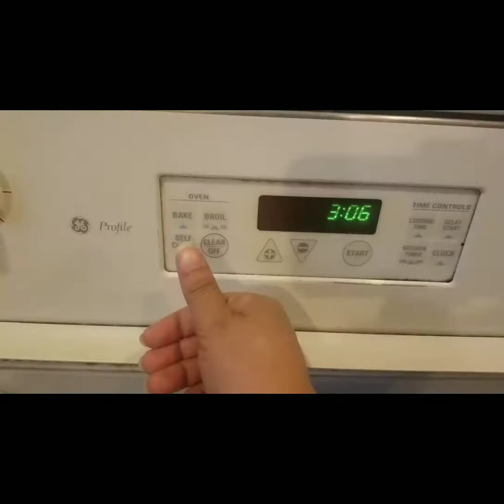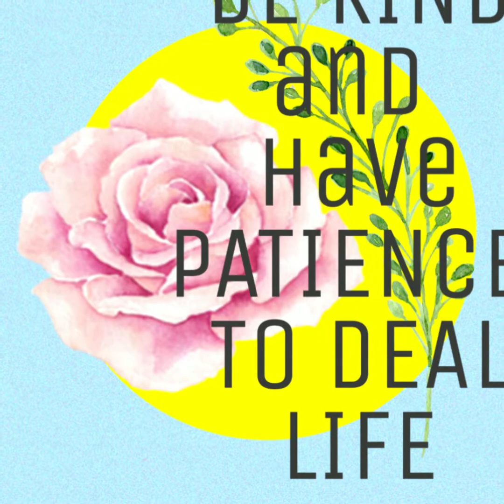HOW TO MAKE CHEX SNACK MIX by struggling Pinay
Snack mix is prepared for yummy treats usually cook on Thanksgiving and Christmas holidays.